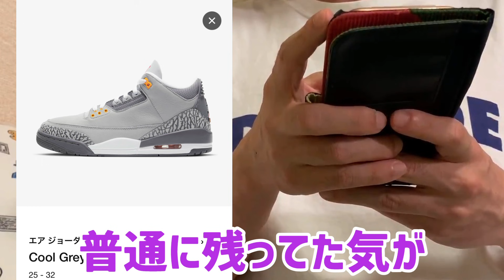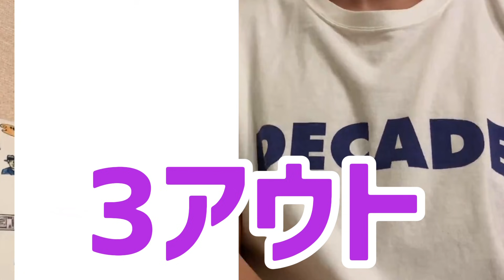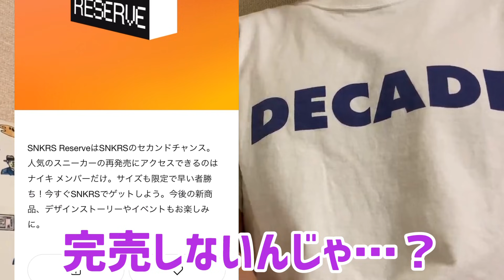【スニーカー抽選】超ゲリラ！！SNKRSのリストック祭は…うーん、微妙？でもこれだけあればGOT’EM祭も夢じゃない!?【FRAGMENT / sacai / CLOT / AJ1】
海外のリストック祭との高低差で耳キーンなｒ。

☆チャンネル＆投稿者の特徴☆
・インラインスニーカー多め
・雑食で色々な種類が好き
・自分自身がサイズ感に細かいのでできるだけ丁寧に
・履いたことがある種類はかなり多いはず
・商品開発をやっていたので品質面などは細かめ
・マーケティング畑のため戦略的な話も時折

■再生リスト■
１日１足スニーカーを購入してレビュー

自粛終了後に購入したスニーカーのレビュー

スニーカーとファッションのVLOG

だいたい敗戦しています

かなり減ってしまった店舗並び

ほしいスニーカーなどをランキング形式で

■動画を始めたきっかけ■
コロナの影響でスニーカー業界も落ち込んでいるので、少しでも盛り上げたく、STAY HOME期間でできるだけスニーカーを買ってみようと思い立ち、4/8から毎日買うことにしました。せっかくなので動画を始めてみることに。スニーカーバカをお楽しみいただければ幸いです。

■STAY HOME期間スニーカー毎日購入のルール■
・4/8から開始：投稿開始が１カ月以上経ってる無能
・自粛期間が続く限り継続：余裕でクリア
・予算は∞：給料はスニーカーに全ツッパ
・毎日投稿：在宅勤務が明けて厳しくなりました…できるだけ頑張ります…

■背景BGMの使用
・MusMus 様